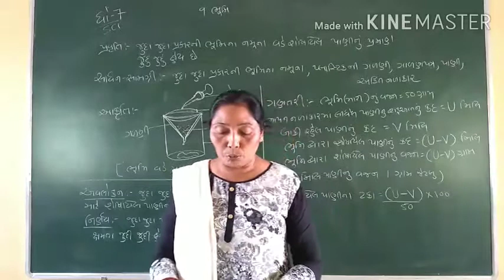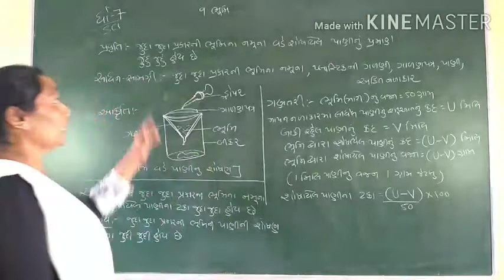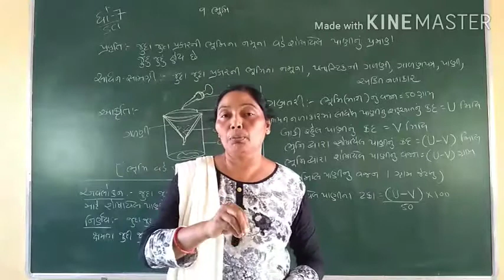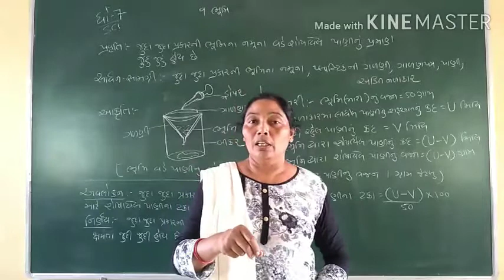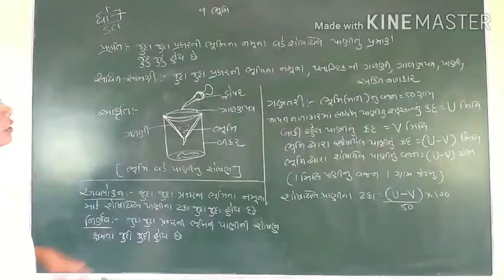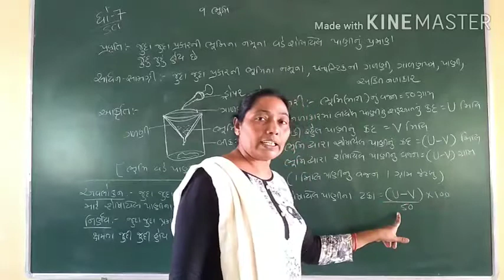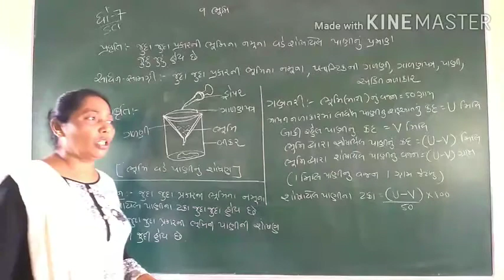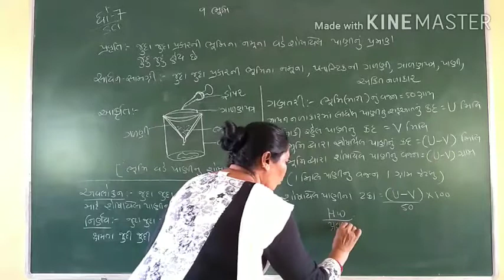Std.7 sci cha.9 bhoomi.